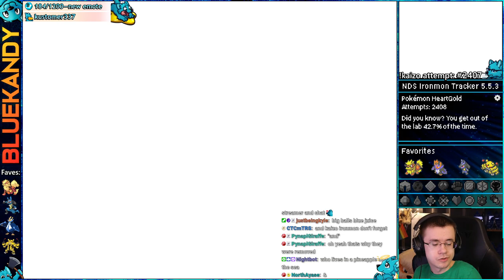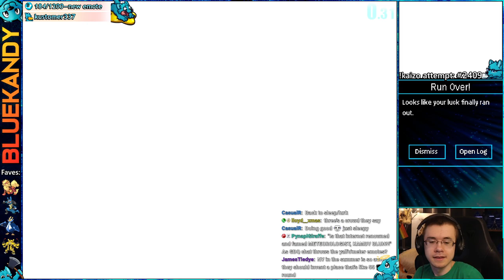Best Pokémon I Have Ever Seen | Kaizo Ironmon in Pokémon HeartGold SoulSilver